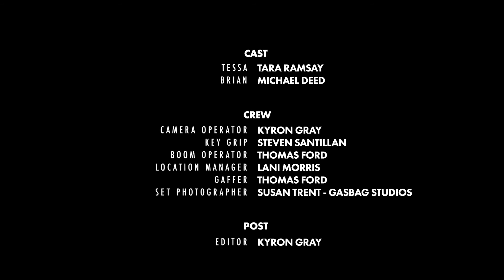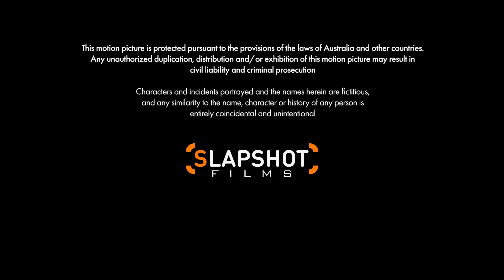Boy Look - Slapshot Films HD - Comedy Short Film written by Tara Ramsay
A man struggles to see what is right in front of him causing tension in his otherwise perfect relationship.

*Not based on actual events :)

Written and produced by Tara Ramsay in collaboration with Slapshot Films.

Featuring Tara Ramsay and the talented Michael Deed

Directed by -  Steven Santillan
Director Of Photography / Editor -  Kyron Gray